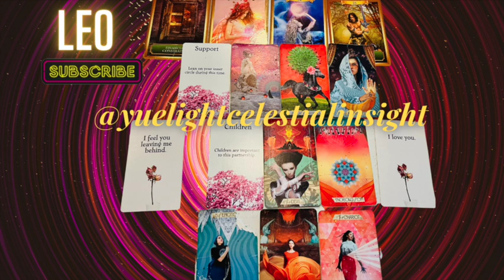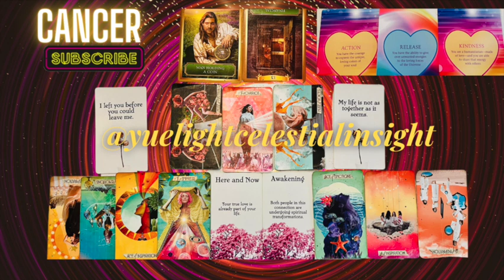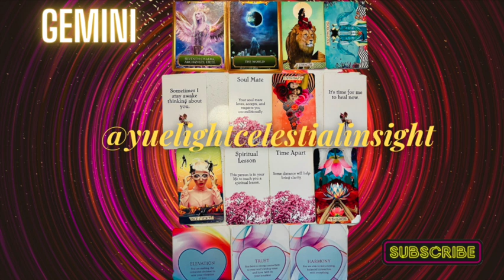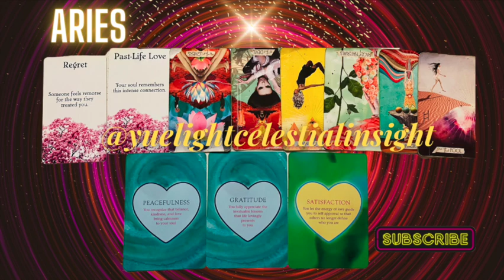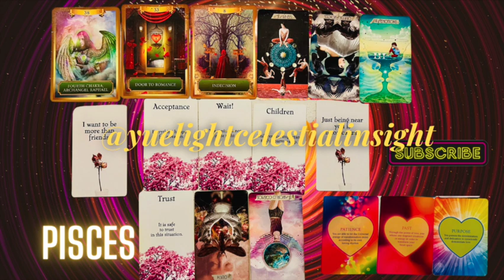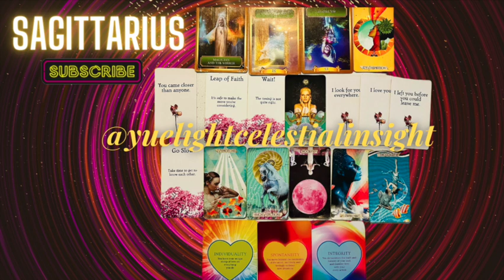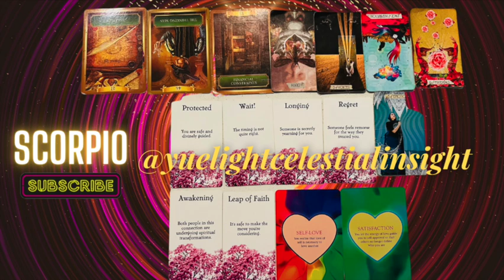Venus in Leo June 5th - October 9th, 2023 Horoscopes & Love Tarot Reading *ALL ZODIAC SIGNS*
How Venus in Leo Impacts Your Love Life, Prosperity and Fulfillment the Next 4 months: June 5-Oct 9th.
Venus will transit the sign of Leo for 4 MONTHS, increasing your powers of attraction, and love, prosperity, and fulfillment in life. Discover the impact of this lucky Venus in Leo transit in your personal horoscope and Love Tarot Reading. Click the timestamps of your Rising, Sun, and Moon Sign!

🌙🪐🔮TIMESTAMPS:
▶00:00 Meaning of Venus in Leo Transit
▶ 4:20 Leo Tarot - Major Coin & Competing Affections
▶ 16:48 Cancer Tarot - Expensive Taste, Recreational Capital & Adoration
▶ 23:35 Gemini - Congeniality, Divine Discovery & Divine Union
▶ 35:12 Taurus - Your Rebirth, Renovation & A Soul Tie
▶ 47:11 Aries - Obsessed While You Master the Law of Abundance
▶ 1:00:05 Pisces - Matters of the Heart, Health, and Family Harmony
▶ 1:09:32 Aquarius -  Give & Take for Love of Your Dreams
▶ 1:20:00 Capricorn - Intense Attraction & Heart Healing
▶ 1:25:37 Sagittarius - Divine Love from Earth Angels
▶ 1:30:11 Scorpio - Being Bold in Negotiating!
▶ 1:35:50 Libra - Self Love & That One True Love
▶ 1:39:21 Virgo - A Brave Step Toward Desires

Video Title:   Venus in Leo Horoscopes & Love Tarot Reading June 5th - October 9th, 2023 *ALL ZODIAC SIGNS*

This video is about Venus in Leo Horoscopes & Love Tarot Reading June 5th - October 9th, 2023 *ALL ZODIAC SIGNS*. But It also covers the following topics:

Jupiter in Taurus 2023
Taurus Astrology
Financial Predictions

-Namaste'🕉️